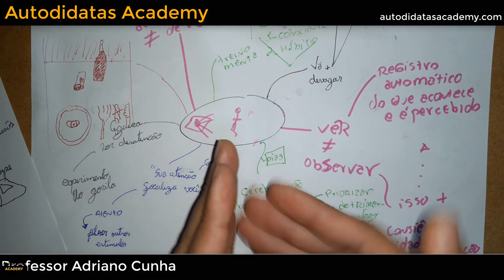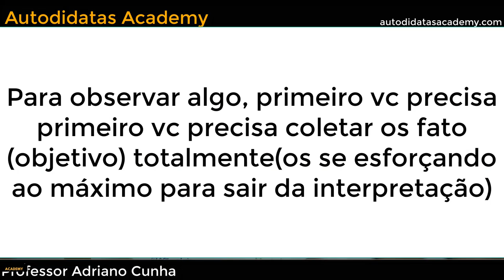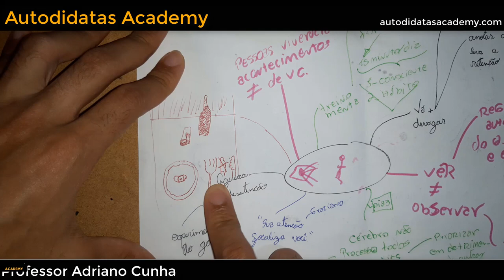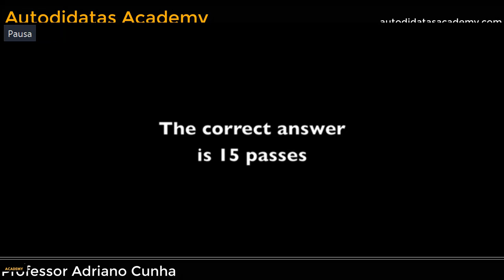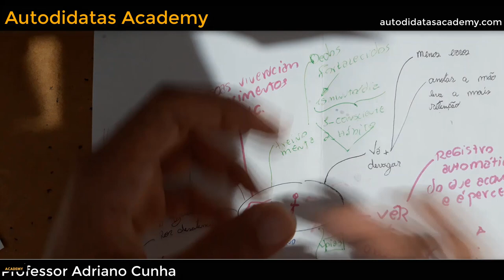AUMENTE sua INTELIGÊNCIA de forma ATIVA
Nesse vídeo você aprenderá a desenvolver sua habilidade de observar, e fortalecer sua inteligência por meio de alguns hábitos bem simples de implementar, vem comigo!

✅ Cursos: Prática Deliberada, Já Disponível
🔜 Curso de memorização 101, Em produção

Vou fazer aulas ao vivo toda semana, para tirar duvidas sobre os cursos e te ajudar a usar as técnicas no seu contexto de estudos.

► CONHEÇA SOBRE O GRUPO DO CLUBE DO POLIGLOTA